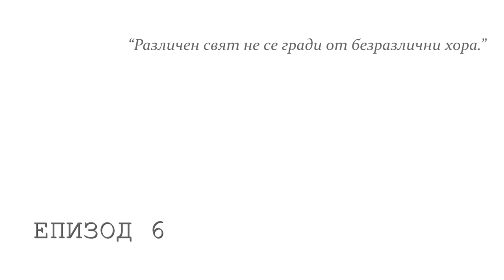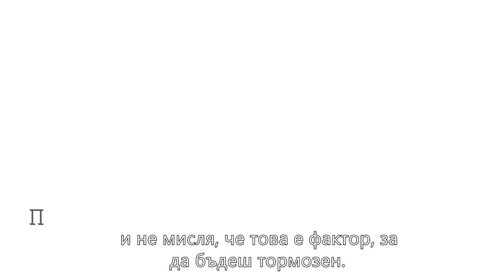Епизод 6 - Каква е цената да си различен? - Станислав и Симона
За различните и тези, които знаят как да ги приемат. За болката на другите, която понякога се превръща и в наша. Тази седмица говорим за емпатията и колко спешно се нуждаем от нея.